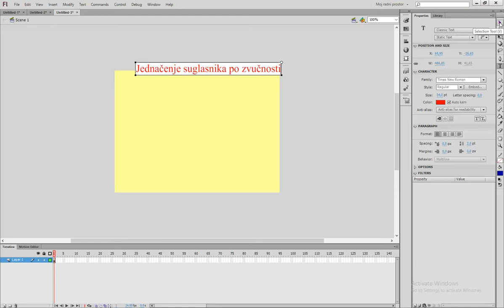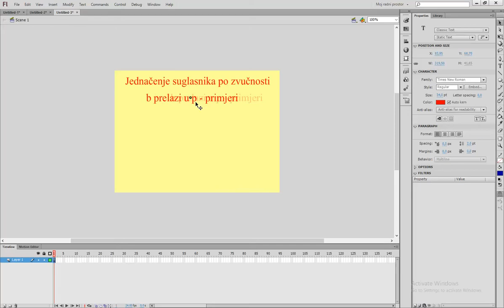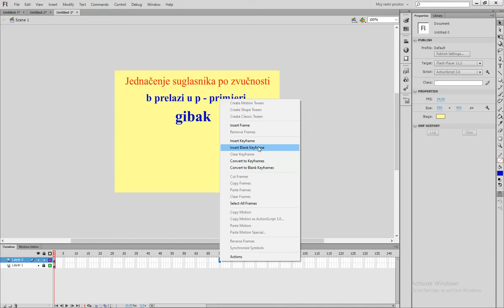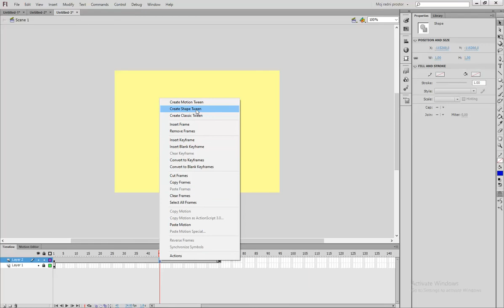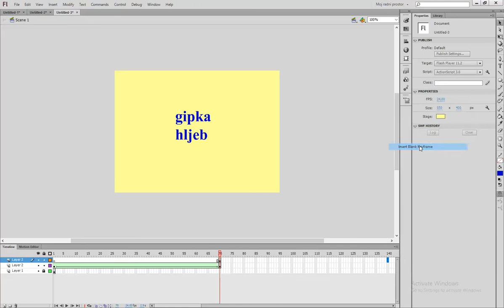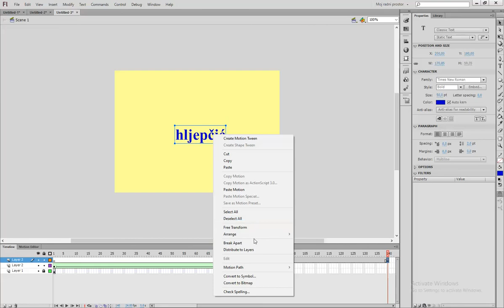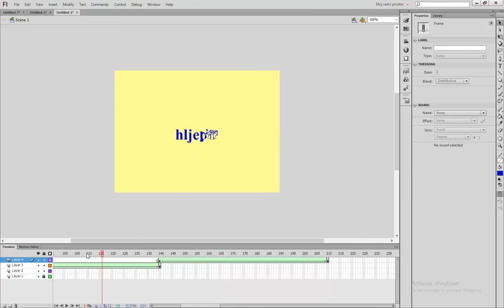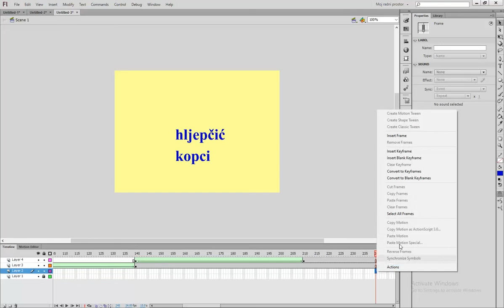Jednacenje suglasnika po zvucnosti